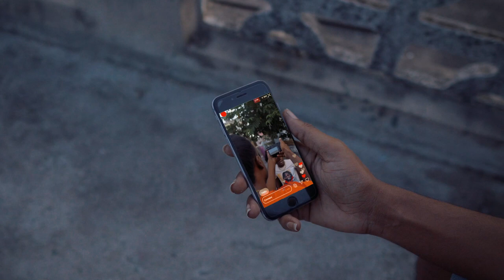Rondon - Nuh Bodda (Official Music Video)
Music Video by Rondon performing “Nuh Bodda”
Produced by Galaxy Control Music

Video shot and edited by Riveri Studios